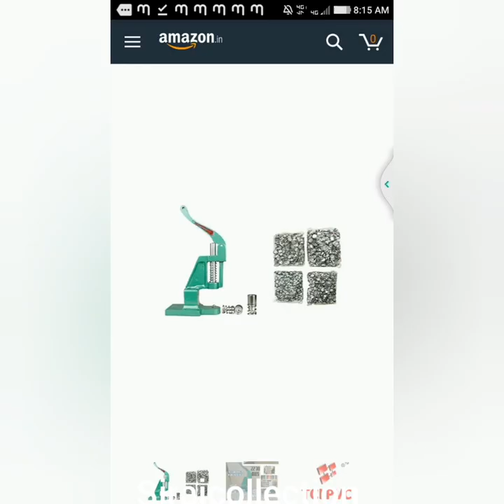Ghar baite kamai asani se daily k 500 to 600 rupees/ fabric button making.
Ghar  baite  hum asani se 500  se  600  rupees  fabric button  bana k kama sakte hain is button ko diffrent colours me bana k  button stors tailors ko make kar k de sakte ho.
 lets start watching.